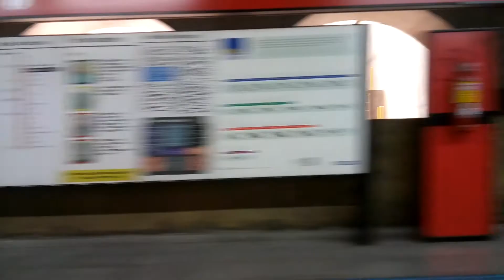Linha 3-Vermelha [Metrô-SP] - República → Palmeiras-Barra Funda a bordo do TUE L39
Filmado em 17 de fev de 2016
Visão da janela esquerda do TUE L39 entre as estações República e Palmeiras-Barra Funda, passando pelas estações Santa Cecília e Marechal Deodoro da Linha 3-Vermelha do Metrô de São Paulo, e em seguida, o mesmo saindo para manobrar.